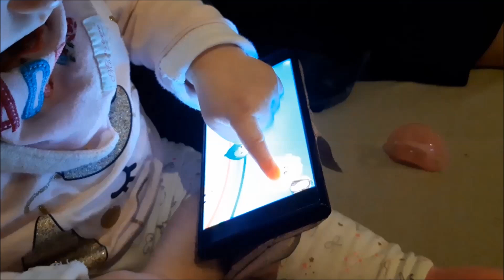Ein Tag mit uns